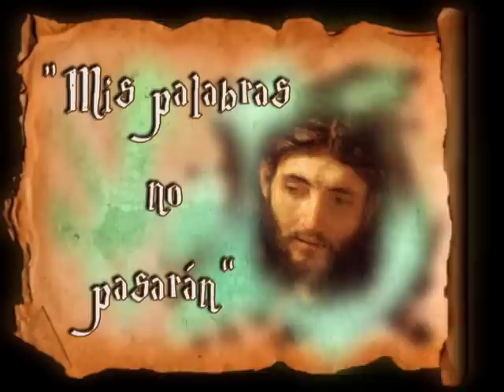Homilía de hoy | San Bernabé, Apóstol | 11.06.2020 | P. Santiago Martín FM